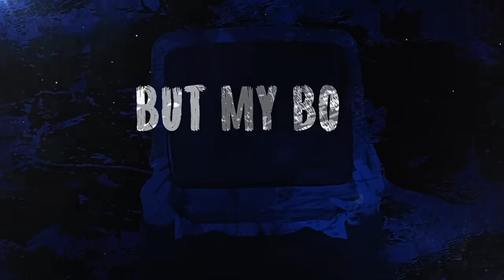Citizen Soldier - Without You (Official Lyric Video)